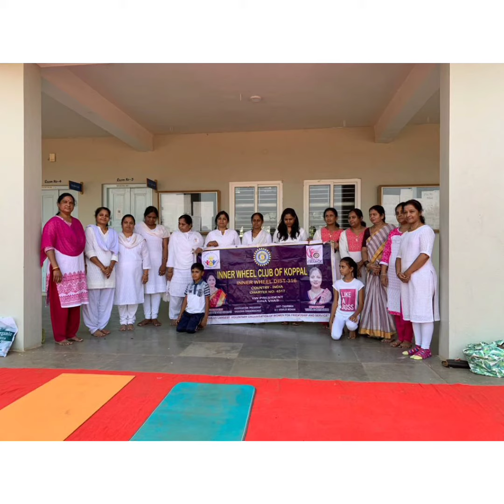yoga by IWC members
On the project of" Health"

Now corona second wave is too harsh , so to increase immunity nd health of the people , on the behalf of inner wheel club we conducted 5 days free yoga camp , many people took this advantage nd participated .

"Your inner strength is your outer foundation"